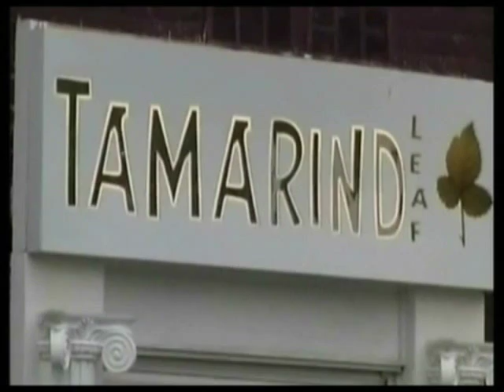Apne Sitaray - Mehsopuria (Part 1)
Jagdeep Rainu interviews Mehsopuria (Part 1).